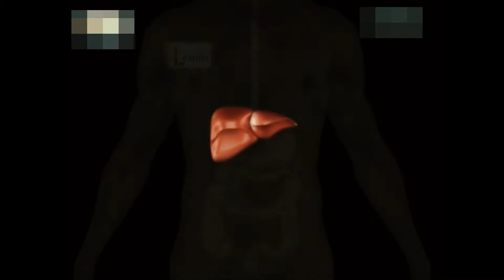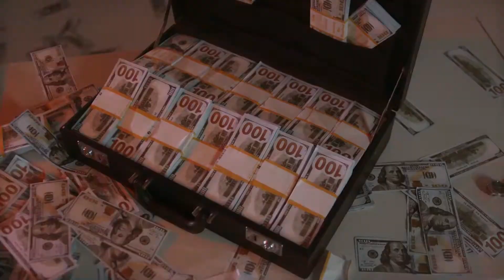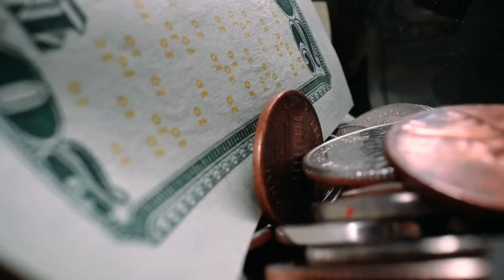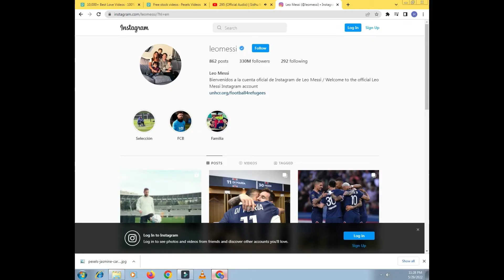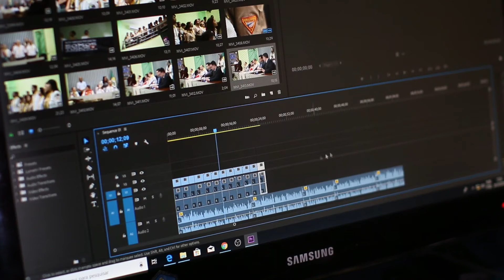Ronaldo vs Messi Who is Better ? Cristiano Ronaldo Life Story | Leo Messi Life Story In Urdu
Ronaldo grew up in an impoverished Catholic home, sharing a room with all his siblings. As a child, Ronaldo played for Andorinha from 1992 to 1995, where his father was the kit man, and later spent two years with Nacional.
and
Lionel Messi was born in Santa Fe Province on 24 June 1987. At the age of five, he started playing football for Grandoli, a club coached by his father. In 1995, Messi switched to Newell's Old Boys. At the age of 11, he was diagnosed with a growth hormone deficiency.

●► So Watch Complete The Video and Hit The ► LIKE Button.